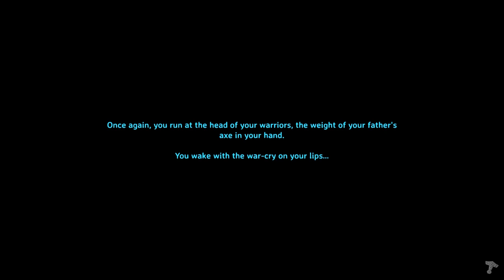30 Minute Valheim - Ch 2, Ep 11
In this episode, looking for trolls and more black forest portals setup to help that.